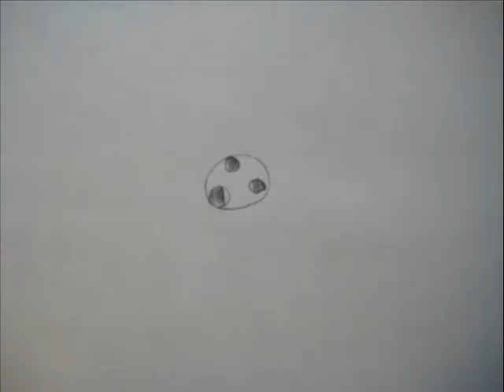Incubation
A short animation made in pencil